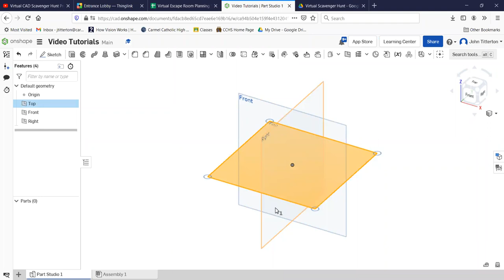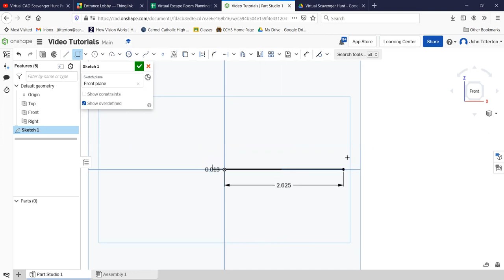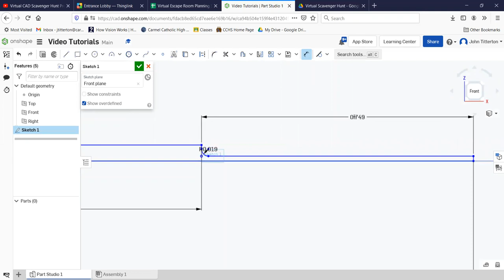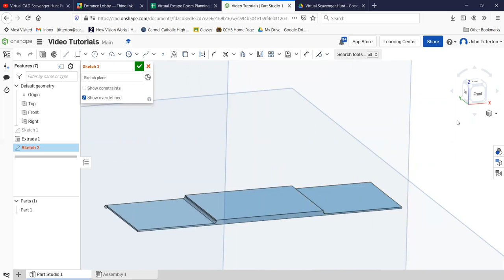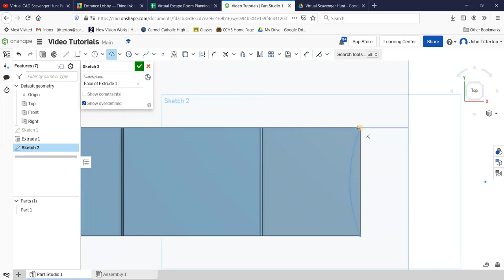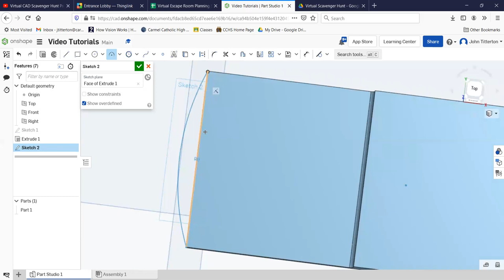Band Aid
How to make a Band-Aid